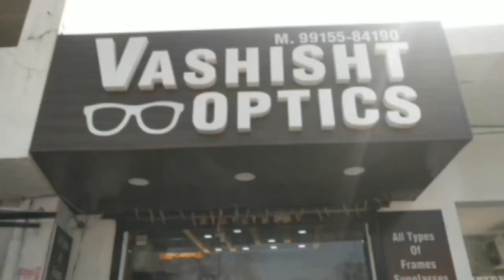भाखड़ा डैंम को लेकर नई अपडेटएक दिन में बढ़ा भाखड़ा डैंम का जल स्तर१० फीट लेकिन पानी लेकिन अभी भी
भाखड़ा डैंम को लेकर नई अपडेट
एक दिन में बढ़ा भाखड़ा डैंम का जल स्तर१० फीट लेकिन पानी लेकिन अभी भी खतरे के निशान से ५५ फीट दूर